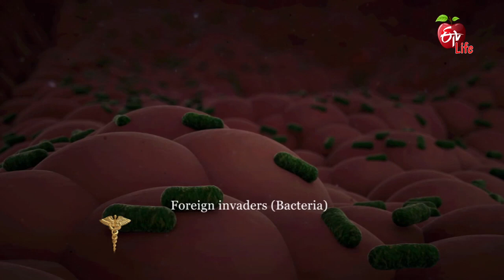CD4 Cell Count -HIV/AIDS | Dr ETV | 13th December 2018 | డాక్టర్ ఈటీవీ